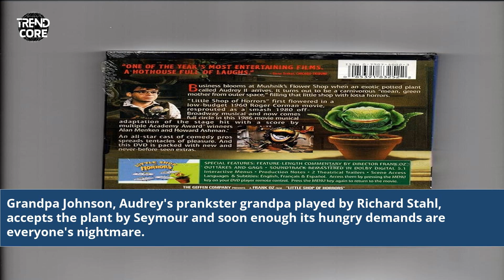Little Shop Of Horrors 1986 Cast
little shop of horrors 1986 cast then and now
cast of little shop of horrors 1986
little shop horror cast
cast of the small things
cast of evil under the sun 1978
little shop of horrors 1986 cast voice of audrey 2
who played the plant in little shop of horrors 1986 cast
Behind the Scenes with the 1986 Little Shop Of Horrors Cast
Seymour Krelborn Actor in Little Shop Of Horrors 1986
Audrey II Voice Actor in Little Shop Of Horrors